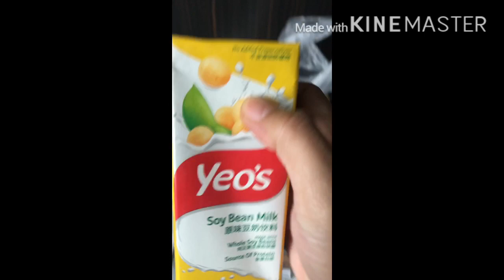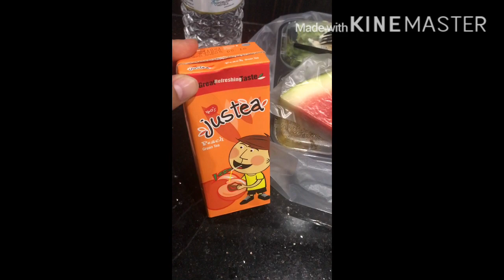Quarantine of My Daughter|Her 1st Day at Singapore 🙏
1stQuarantine stay safe and staystrong anak kaya mo yan pray always in your 2nd time to work abroad kong kaya ko mas lalong kayo mo take cake always ❤❤💯💋🙏🙏🙏@ilove u too much